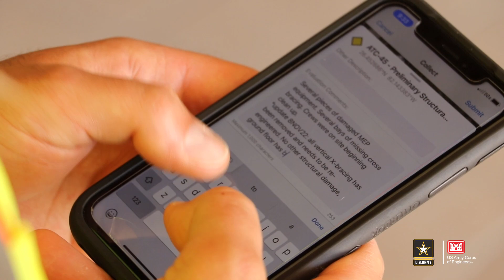USACE teams conduct FEMA-assigned Hurricane Ian infrastructure assessments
Baltimore District Structural Engineer Kent Morey and U.S. Army Corps of Engineers teams conduct FEMA-assigned infrastructure assessments on Sanibel Island, Florida, Nov. 8. The USACE inspectors are working in coordination with Florida state and county officials to assess the structures in accordance with Applied Technology Council safety evaluation standards. In addition to the infrastructure assessments, USACE is actively supporting FEMA Hurricane Ian recovery efforts in other areas, to include temporary blue roof installations, temporary housing and debris technical assistance. (Video by Jay Field)